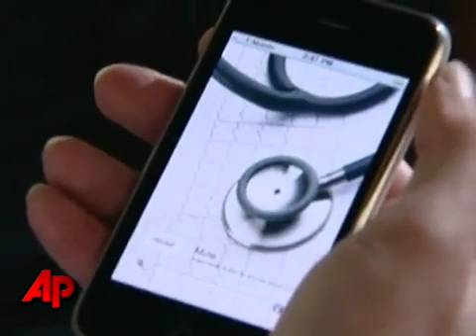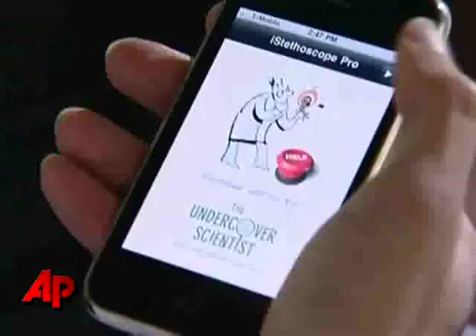App Checks Your Heartbeat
An iPhone app could one day make the doctor's stethoscope a thing of the past. The app can check your heartbeat, but it can not tell you what is wrong with your heart if it is ailing. It also has a special option to email your heart audio to a research lab.

Source: AP